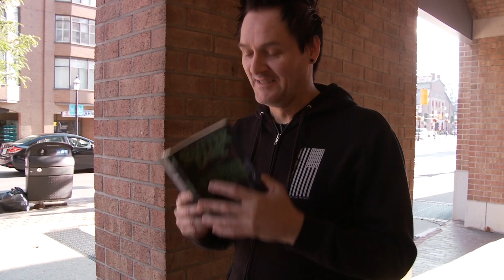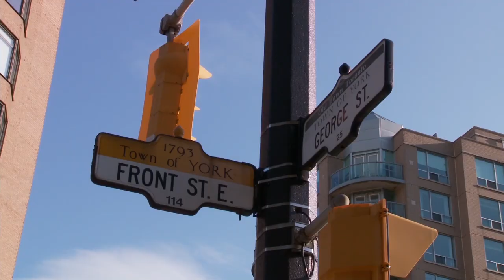In The Mouth Of Madness (1995) - Bonus Clip: Horror’s Hallowed Grounds' Sean Clark Discusses A Scene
"A thinking person's horror picture that dares to be as cerebral as it is visceral." – Kevin Thomas, Los Angeles Times

Sutter Cane (Jürgen Prochnow, Dune, The Seventh Sign) is the best-selling author whose newest novel is literally driving readers insane. When he inexplicably vanishes, his publisher (Charlton Heston, Soylent Green, Planet Of The Apes) sends special investigator John Trent (Sam Neill, Daybreakers, Dead Calm) to track him down. Drawn to a town that exists only in Cane's books, Trent crosses the barrier between fact and fiction and enters a terrifying world from which there is no escape.

Inspired by the tales of H.P. Lovecraft, this shocking story is, in the words of its acclaimed director, "horror beyond description!"